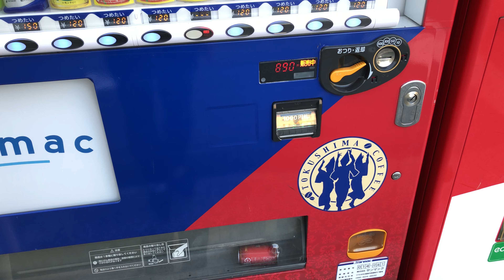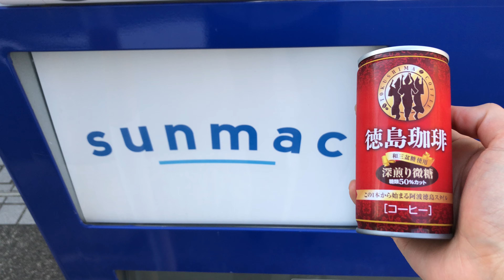【徳島県 徳島市】幸町アネックスビル 自動販売機（現金で支払い）